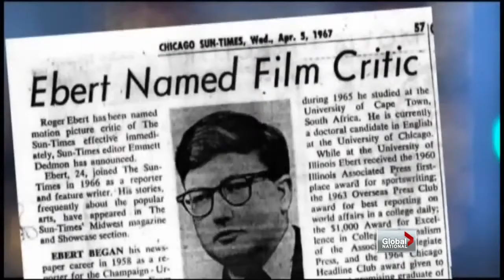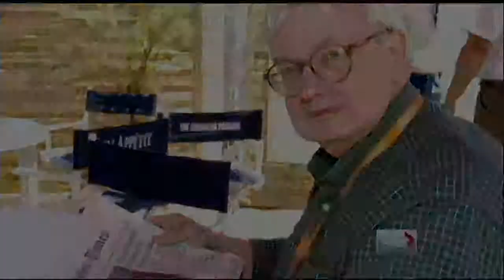Roger Ebert remembered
Thu, Apr 4: If you're a fan of movie reviews, you no doubt knew the famed "thumbs up" or "thumbs down" that Roger Ebert and his late-sparring partner Gene Siskel used to make or break a film's success. Ebert died Thursday after enduring years of health problems. Eric Sorensen reports.